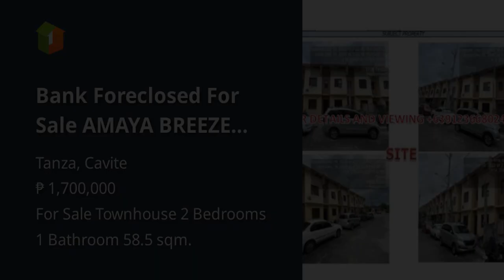Bank Foreclosed For Sale AMAYA BREEZE PHASE 1 SUBDIVISION TANZA CAVITE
House Type: Townhouse
Number of Bedrooms: 2
Number of Bathrooms: 1
Floor Area in sqm: 58.5 sqm.
Lot Area in sqm: 40 sqm.
Number of Floors: 2